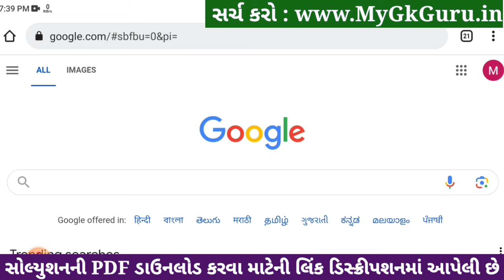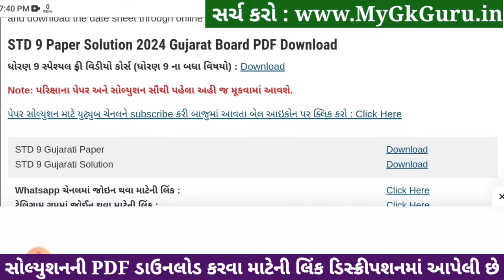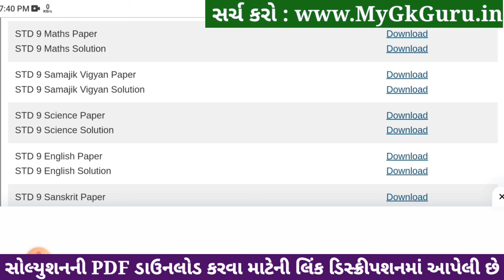Std 9 Maths Paper Solution 2024 50 Marks, Std 9 Maths Second Exam Paper 2024, Dhoran 9 Ganit paper